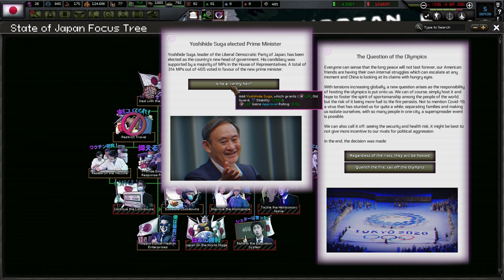[1] HoI4 The Fire Rises: Japonia - Trochę Inaczej to zapamiętałem...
Ten film odnajdziesz wyszukując:
Hearts of Iron 4 The Fire Rises State of Japan PL
Hearts of Iron IV The Fire Rises Japonia Gameplay
Hearts of Iron IV The Fire Rises Japan Let's Play